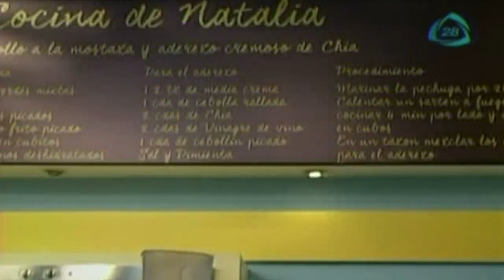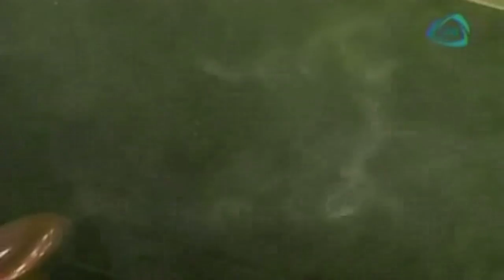Tacos de Rib eye con chicharrón y salsa de frijol picante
¿Quieres unos ricos tacos de rib eye? No te pierdas el siguiente video.

10 de abril 2015